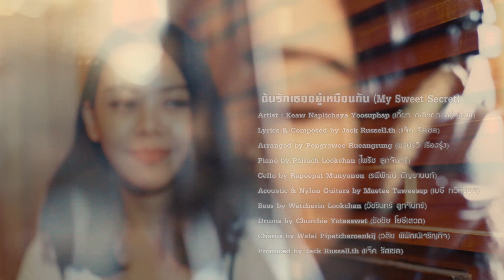ณพิชญา อยู่สุภาพ l ฉันรักเธออยู่เหมือนกัน (Covered Version) l ลิขสิทธิ์เพลง : Classy Records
ฉันรักเธออยู่เหมือนกัน (My Sweet Secret)
Artist : Keaw Napitchaya Yoosuphap (เกี้ยว ณพิชญา อยู่สุภาพ)
Lyrics & Composed by Jack Russell.th (แจ็ค รัสเซล)
Arranged by Pongrawee Rueangrung (พงษ์รวี เรืองรุ่ง)
Piano by Pairach Lookchan (ไพรัช ลูกจันทร์)
Cello by Rapeepat Munyanon (รพีพัฒน์ มัญยานนท์)
Acoustic & Nylon Guitars by Maetee Taweesap (เมธี ทวีทรัพย์)
Bass by Watcharin Lookchan (วัชรินทร์ ลูกจันทร์)
Drums by Churchie Yoteeswet (ชัชชัย โยธีเสวต)
Chorus by Walai Pipatcharoenkij (วลัย พิพัฒน์เจริญกิจ)
Produced by Jack Russell.th (แจ็ค รัสเซล)

Recording Engineer
Thananat Peerayagangvanglai (ธนณัฏฐ์ พีรญากังวานไกล)
Worapol Bannakeit (วรพล บรรณเกียรติ์)
[ DBS studio; Bangkok, Thailand (June 2018) ]

Digital Editor
Pongrawee Rueangrung (พงษ์รวี เรืองรุ่ง)
[ 66 Studio (JULY 2019) ]

Mixed & Mastered
Ittichet  Chawang (อิทธิเชษฐ์ ฉวาง)
[ Origin Music; Bangkok, Thailand (AUGUST 2019) ]

และติดตามผลงานของค่ายเพลง "Classy Records" ได้ทาง

🙂 อัพเดทข่าวสารและผลงานของ "แจ็ค รัสเซล" (Jack Russell.th)